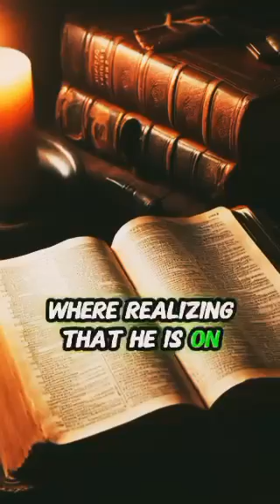WHAT DOES THE BIBLE SAY ABOUT THE ANGEL OF JEHOVAH?????